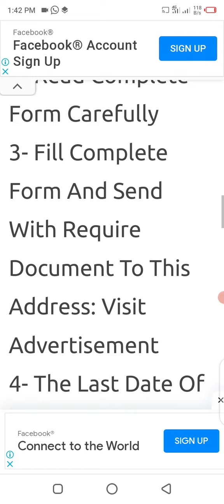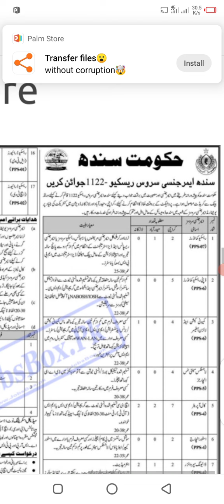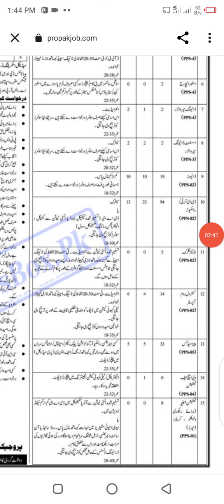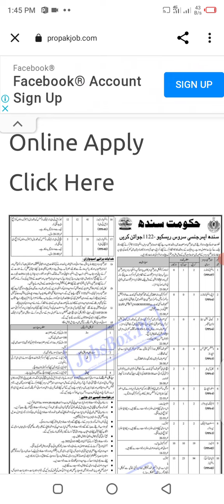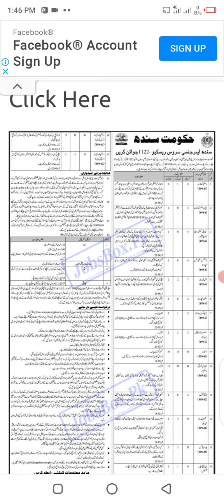Rescue 1122 jobs 2022 || Emergency service department sindh leatest job 2022